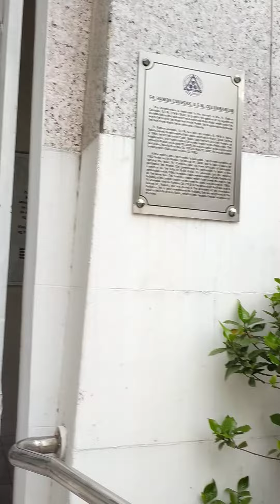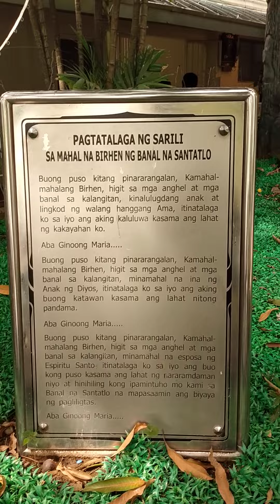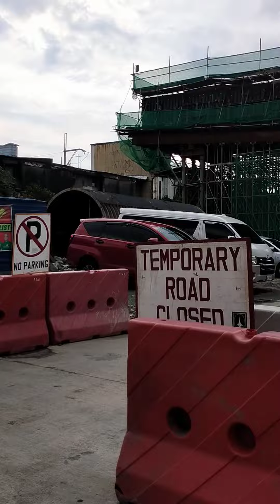gala tau from welcome rotonda to LRT station of spana